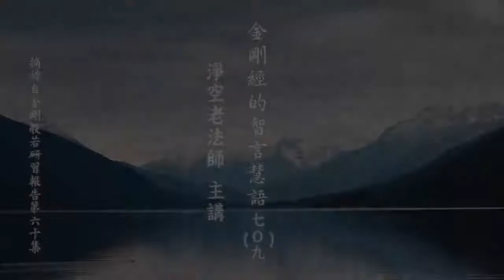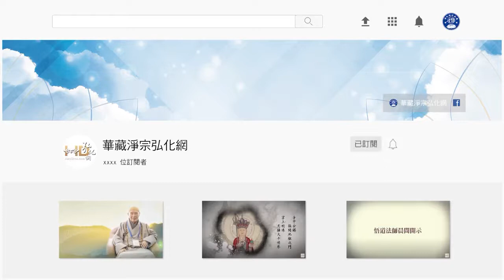淨空老法師:金剛經的智言慧語（七零九）—常作正念，以為警策。應常存凡所有相，空有同時想 {真的皈依*鏈接文稿覩版}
-金剛般若--大藏經精要--智言慧語開示-摘錄自:金剛般若研習報告（第六十集）

"金剛經的智言慧語（七Ｏ九）—常作正念，以為警策。應常存凡所有相，空有同時想"
【常作正念，以為警策。應常存凡所有相，空有同時想。】
這裡頭一句一句的我們來說。常作正念，正是正確，沒有錯誤、沒有偏差，也就是《法華經》上所講的入佛知見、佛知佛見，諸佛如來他們對於宇宙人生的看法、想法；我們的看法想法也跟他一樣，這是正確、沒有錯誤的。常常用這個提醒自己，警策是提醒自己，使自己覺而不迷、正而不邪、淨而不染，那就是我們真的皈依了，三皈依就是覺正淨。我們整個的生活，生活在覺正淨中，這就真正是菩薩。
要怎樣去想？怎麼去看？一定要常常記住，「凡所有相，空有同時」；相有體空，要常常想到。見到一切現象，相有體空。你能夠懂得這個道理，常常有這種覺悟，你相可以受用，你心裡頭絕不執著，心地清淨、乾淨，外面這個事情做得更圓滿了。凡夫為什麼把事情做得不圓滿？他有私心，他要為著自己的利益，所以常常做利己損人，把事情搞壞了。菩薩心清淨，對於一切萬法知道相有體空，他心地乾乾淨淨，他沒有私心，所以無論做什麼事都做得更圓滿。道理在此地，沒有私心。無論是對人、對事、對物，他都很清楚、都很明瞭，他曉得空有同時，這是第一個一定要懂得這樣一個觀念；想，就是我們現在所講的觀念，我們講的人生觀、宇宙觀。